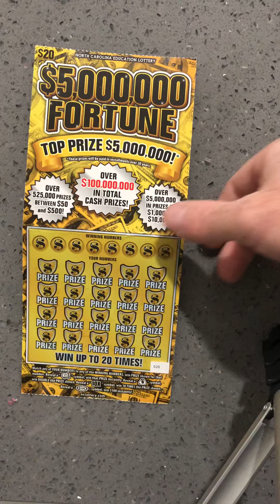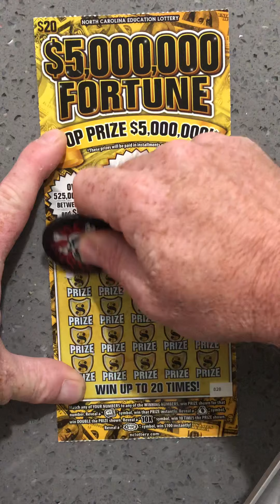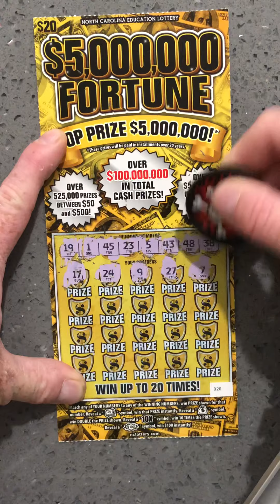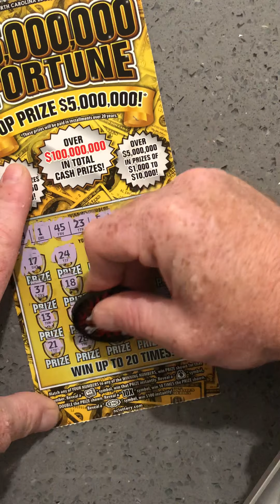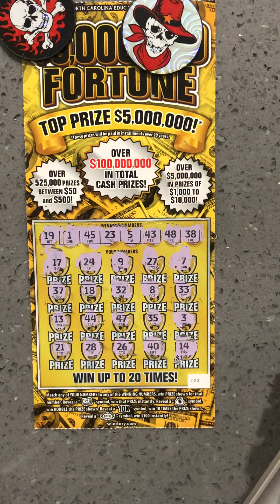My favorite ticket right now. What did it do this time? Plus another small announcement.